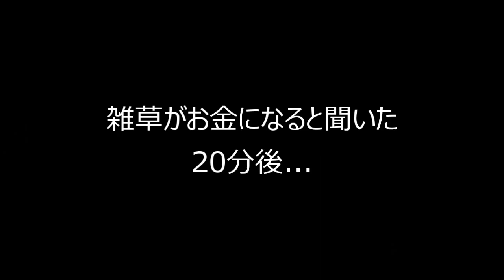【あつまれ どうぶつの森 #1】 心に傷を抱えた人間が無人島で笑顔を取り戻すまでのドキュメンタリー 【南半球プレイ】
あつまれ どうぶつの森の実況プレイです。シリーズ初プレイ。